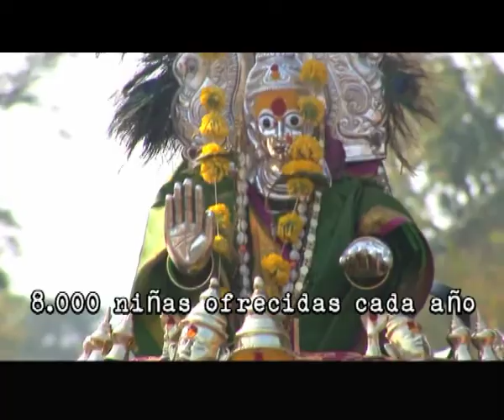Trailer "Danza en libertad"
FICHA TÉCNICA:
Guión y dirección: Ana Pinilla
Montaje trailer: Amaya Villar Navascués

Producción España-India: Ana Pinilla; Sandalwood Project
Aytes. Producción Esp-India: Ramón Prendes; Amrut
                                                     Charantimath; Santosh
                                                     Pramod

Operadores de cámara: Vijay Kumar; Amrut Charantimath

Corrección de color: Julio de La Casa

LARGOMETRAJE:

Montaje: Hernández Agudo
Edición de sonido y mezclas: José del Pozo
Locución: Olga Hernangómez
Traducción: Kunjal Arts; Kavitha & Ravi; Sheila Surya
Entidades participantes: ONG Myrada; KNP Karnataka
                                             National AIDS Prevention; KHTP
                                             Karnataka Health Promotion Trust;
                                             KIDS Karnataka Integrated
                                             Development Services
Largometraje con el apoyo de AECID y el Ministerio de Asuntos Exteriores y de Cooperación.